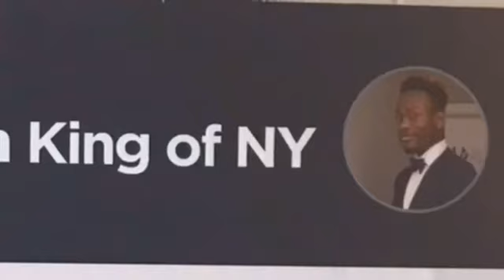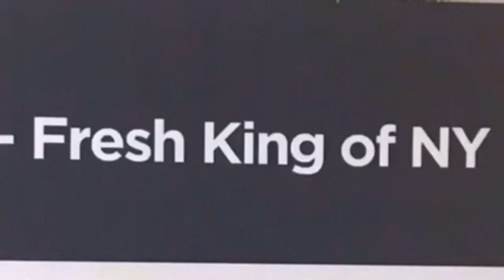Girls equal trouble featuring Badbøy